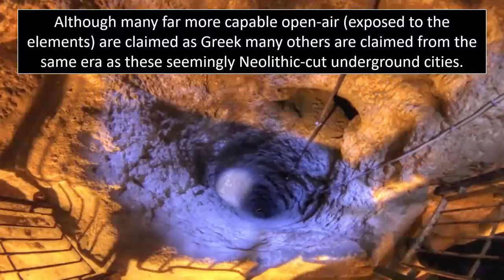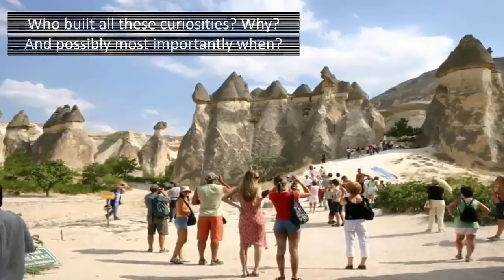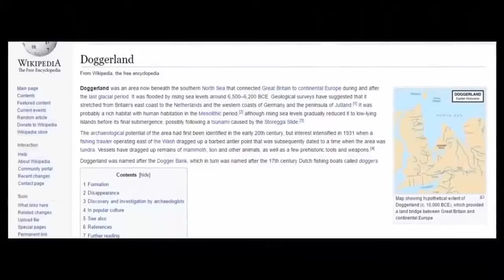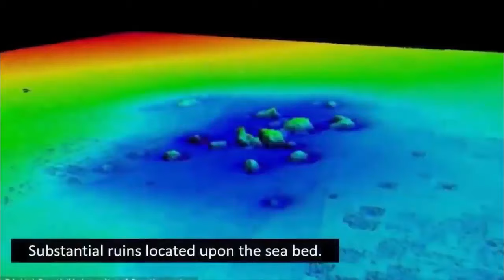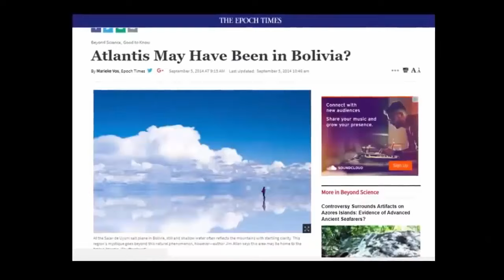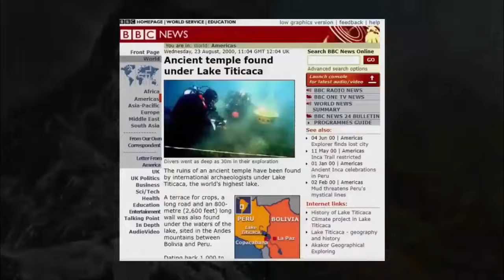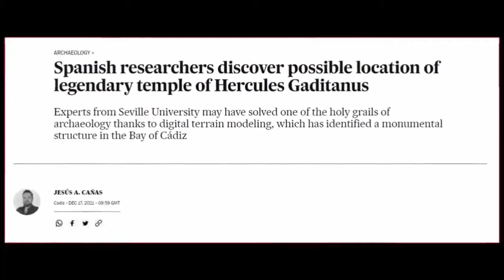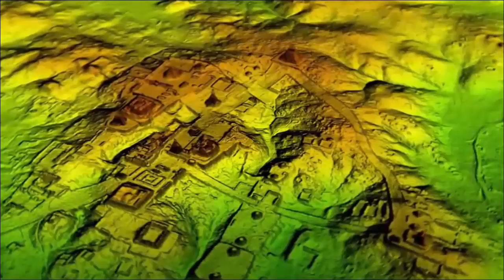City of Atlantis Exposed In Spain?